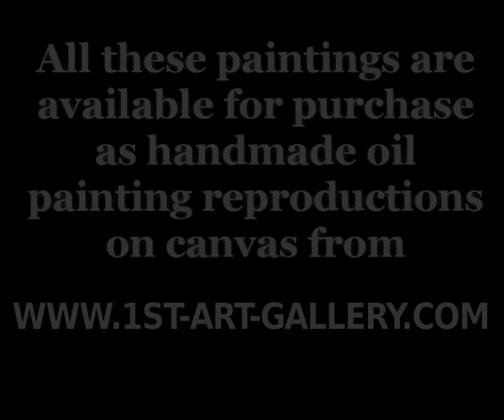The Complete Works of Michael Wolgemut